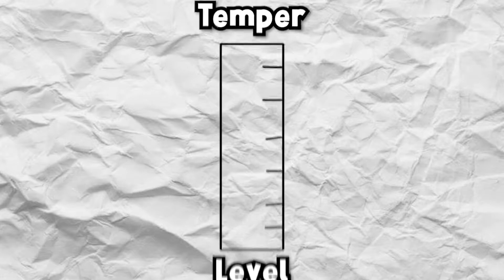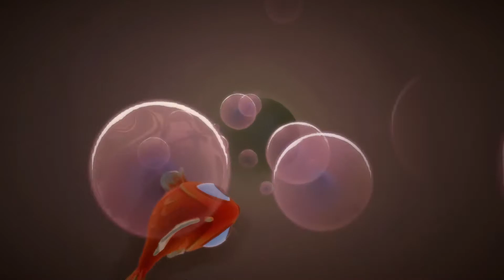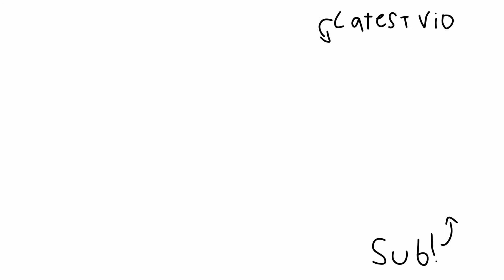I Became A Fish For A Day...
Hey gamers today i became a fish for a day and played a game called I Am Fish! it was pretty fun but boy did it get on my nerves at some parts, if you want to see me play more of this please do leave a comment and a like and i sure as heck will! and as always i hope you all have an amazing day! :D